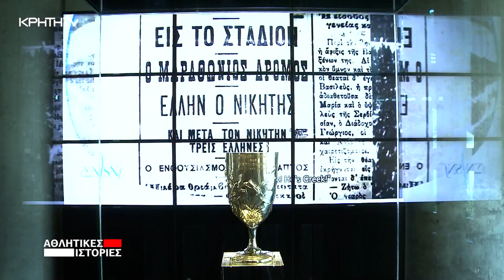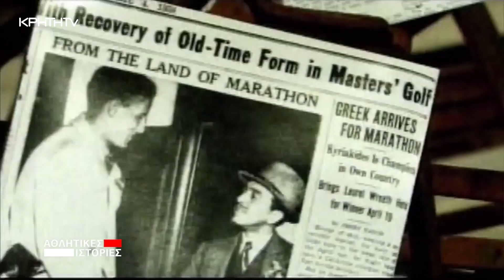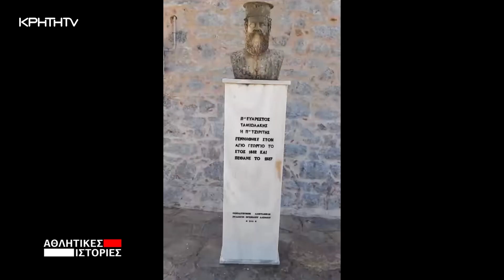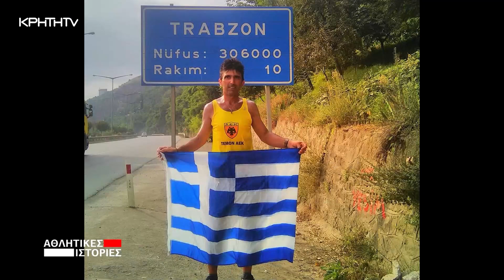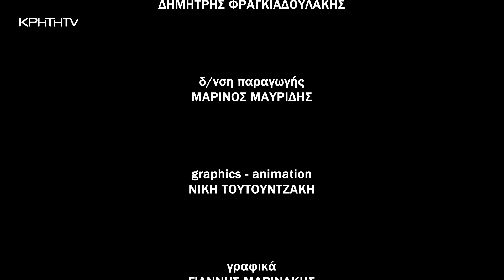ΑΘΛΗΤΙΚΕΣ ΙΣΤΟΡΙΕΣ | Η Κρήτη στα χνάρια του Αφορδακού και του Παπατζιρίτη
Είναι και κάποιοι που γράφουν ιστορία τρέχοντας!
Για να μεταφέρουν τη νίκη στον Μαραθώνα, για τα μάτια μιας γυναίκας, για την Ελλάδα που έβγαινε από την κατοχή κι εδώ στην Κρήτη γιατί το άθλημα ταιριάζει με τον ψυχισμό των ανθρώπων της...
Στα χνάρια όλων αυτών λοιπόν κι εδώ στη μεγαλόνησο στα χνάρια του μύθου που έλεγαν Παπατζιρίτη και του μεγάλου Αφορδακού που είναι ο ζωντανός θρύλος των μεγάλων αποστάσεων... "Αθλητικές Ιστορίες" για τον Μαραθώνιο και τους αγώνες μεγάλων αποστάσεων.
Με τον Γιώργο Μιμίκο.